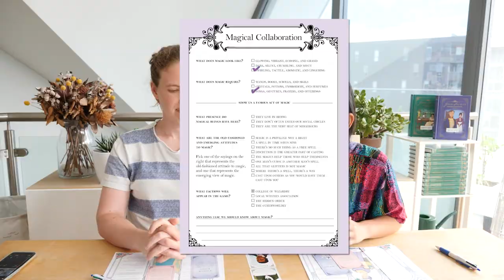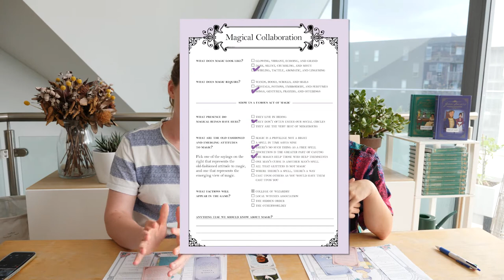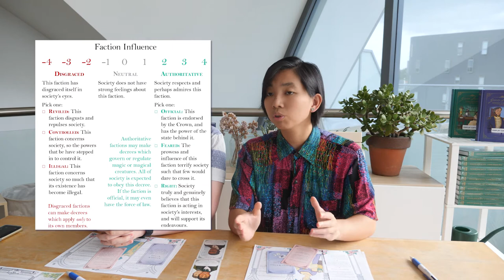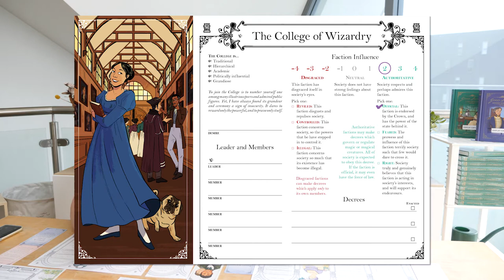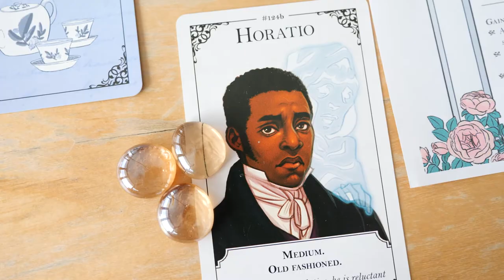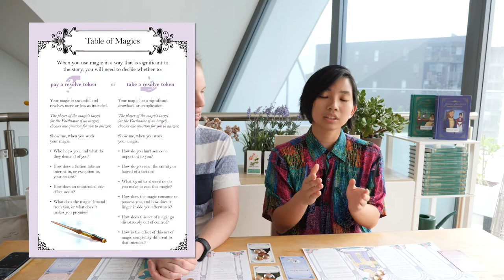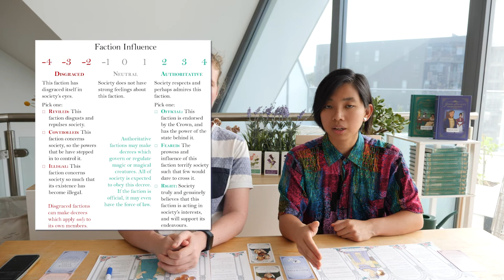How to Play Pride, Prejudice and Practical Magics (with Actual Play)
Learn to play Pride, Prejudice and Practical Magics, the Good Society expansion of spells, magic, and otherworldly creatures. You can get the

Learn to play Good Society with our video series!